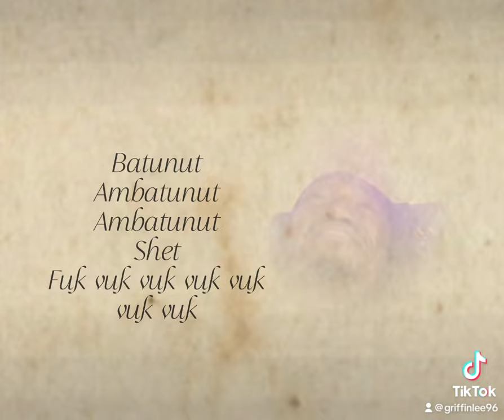My take on Ambatukam